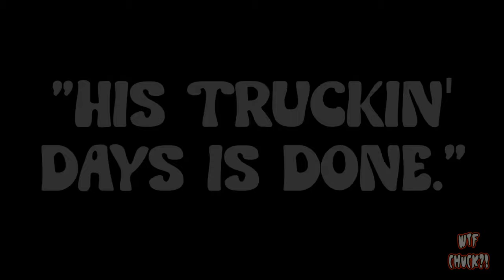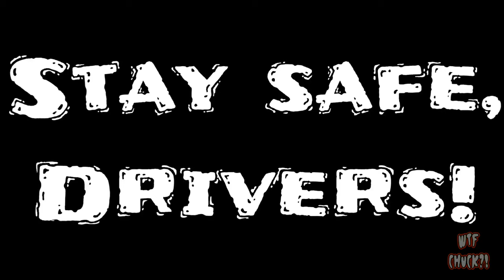I Drive a Truck for a Living.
A truck accident on Interstate 30 near Little Rock, Arkansas. Picking up a load in Olive Branch, Mississippi. A Western Star truck pulling a stepdeck trailer. Darren from the UK says hello on the Viewers' Voice. Dooner plays an Ibanez guitar and an acoustic Kona guitar and does somewhat of a parody of the Misfits Last Caress as well as Lost Highway by Hank Williams. Getting stuck in St. Clair, Michigan again before going to Canada. Talking about booking a load out of New Hampshire going to Indiana and Kansas.